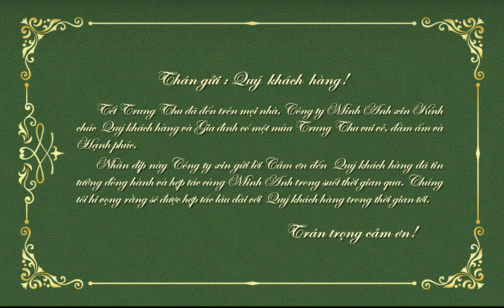Mùa Trung Thu ấm áp và ý nghĩa tại Công Ty Minh Anh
🏮🌕Tự hào về một mùa Trung Thu ấm áp và ý nghĩa tại công ty Minh Anh! 🌕🏮

Trong mỗi năm, ngày Trung Thu 🌕 luôn là một dịp đặc biệt tại công ty chúng ta. Đó là thời điểm mà chúng ta cùng nhau tạo nên những kỷ niệm đáng nhớ và tận hưởng những giây phút sum vầy bên gia đình và đồng nghiệp.

🥮🥮🥮Minh Anh chúng tôi xin gửi lời chúc tốt đẹp đến tất cả thành viên trong gia đình công ty Minh Anh. Một mùa Trung Thu tràn đầy niềm vui, hạnh phúc và sự thịnh vượng. Mong rằng những chiếc lồng đèn sáng rực và mâm cỗ đầy ắp đặc sản Trung Thu sẽ đánh bại mọi lo âu và mang lại nhiều may mắn cho mọi người.🥮🥮🥮

Hãy cùng nhau tận hưởng ngày này, và đừng quên chia sẻ những hình ảnh và câu chuyện của bạn trong buổi tiệc Trung Thu của chúng ta.

Chúng ta là một gia đình lớn, và mùa Trung Thu là dịp tuyệt vời để tạo thêm những kỷ niệm đáng nhớ. Hãy cùng nhau tận hưởng ngày này và thắp sáng những ý tưởng mới trong tương lai của chúng ta.

Sử dụng các hashtag sau để kết nối và lan tỏa niềm vui Trung Thu của chúng ta

Bản quyền thuộc về Công Ty Cổ Phần Sản Xuất Thương Mại và Xuất Nhập Khẩu Minh Anh
(Minh Anh Production Trading and Import Export Joint Stock Company)

Trụ Sở Chính: Liền kề HA02-261, Đường Hải Âu 2, Vinhome Ocean Park, Đa Tốn, Gia Lâm, Hà Nội.
Địa chỉ: 520 Trương Định, P. Tân Mai, Q. Hoàng Mai, Tp. Hà Nội, Việt Nam.
Địa chỉ: 1590-12 Jeongwang-dong, Siheung-shi, Gyeonggi-do, Hàn Quốc.